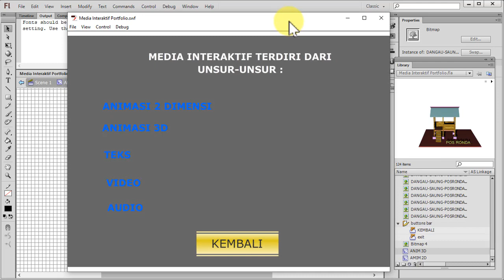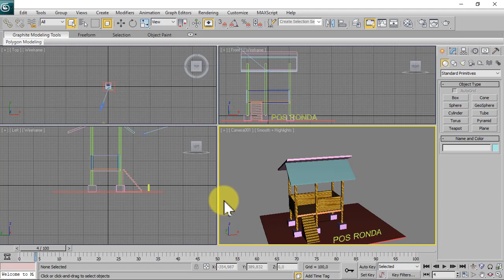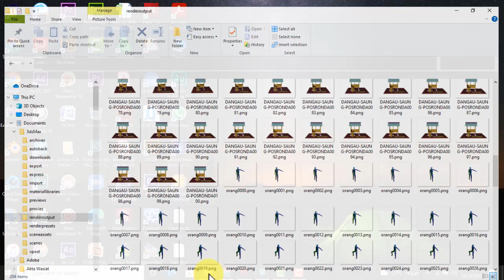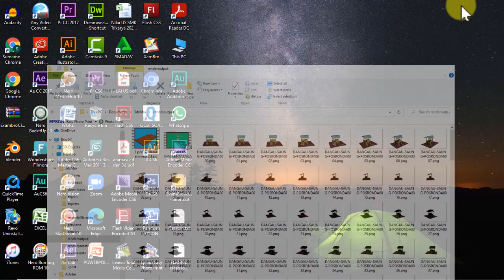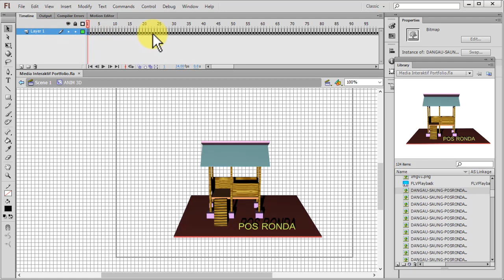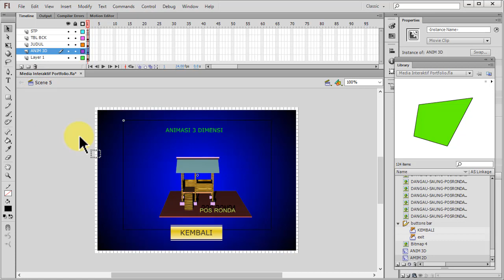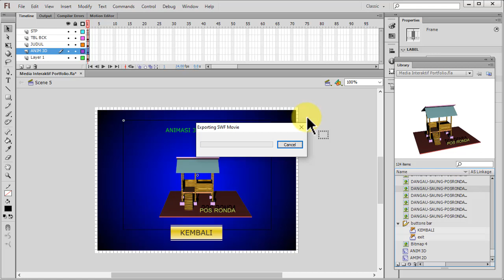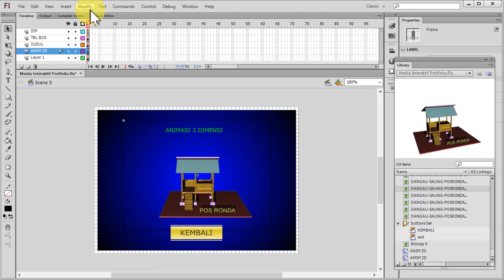CARA MENGGABUNGKAN KONTEN ANIMASI 3 DIMENSI KEDALAM MULTIMEDIA INTERAKTIF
Video ini menjelaskan secara garis besar cara menggabungkan konten animasi 3 dimensi yang telah dibuat menggunakan aplikasi animasi 3d kedalam sajian multimedia interaktif.
Konten tersebut tidak berupa video, tapi dengan memanfaatkan Movie Clip yang ada didalam Adobe Flash.